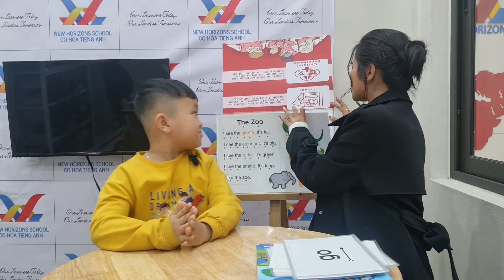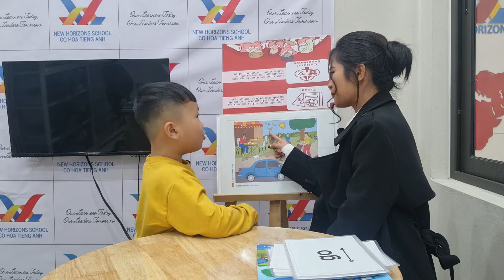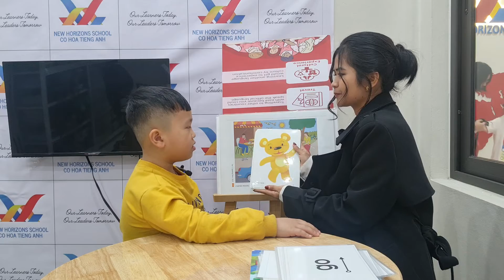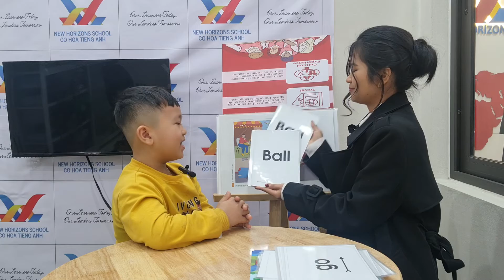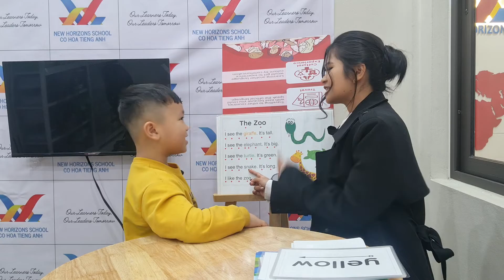2023 Feb 26 Placement Test